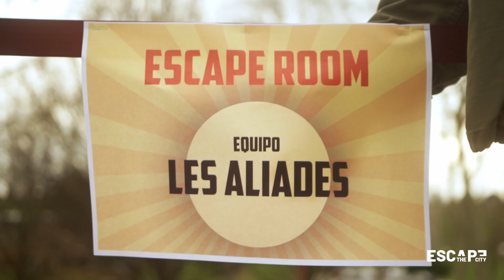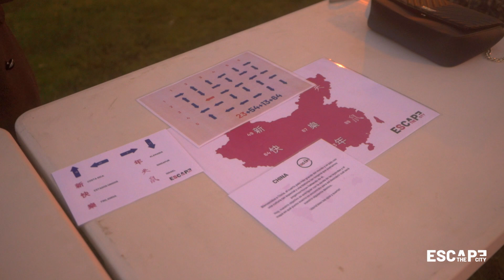Escape the City UNAV | Marzo Pamplona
El primer escape room por tooooodo el Campus de una Universidad 🤩 En este caso, la universidad de Navarra @innfactoryunav se aventuró con vuelta al mundo en 90 minutos 🌍 Tratando temas como los ODS, la innovación y la crisis social post pandemia 💥 Con este vídeo podéis haceros a la idea de cómo fue ✌🏼